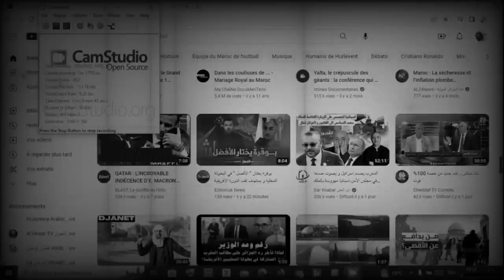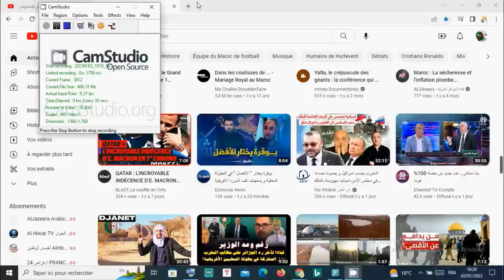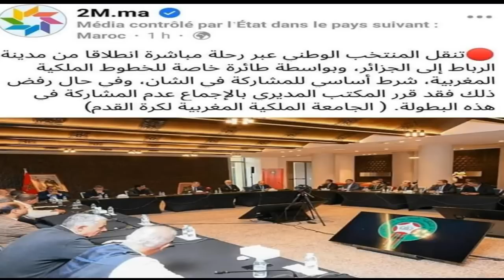Algerie Maroc : Fuite marocaine الأسباب الحقيقية لإنسحاب الفريق المغربي من كأس أمم إفريقيا بالجزائر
الأسباب الحقيقية لإنسحاب الفريق المغربي من كأس أمم إفريقيا
   ندعوك للإشتراك في قناتنا مع تفعيل زر الجرس لكي يصلك جديدنا دائم